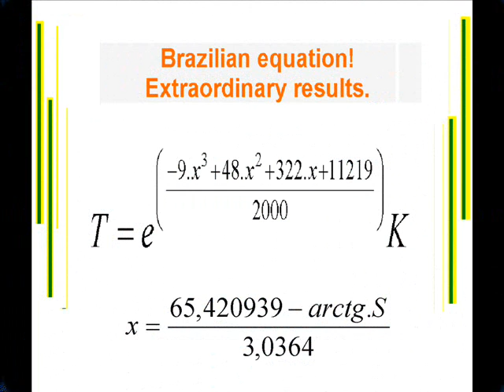TEMPERATURE AND ENTROPY OF STEAM.EQUATION BRAZILIAN!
Equação para calcular a temperatura do vapor de água saturado.Equation to calculate the temperature of saturated water vapor.Gleichung, um die Temperatur von gesättigtem Wasserdampf berechnen.Уравнение для расчета температуры насыщенных паров воды.Équation pour calculer la température de la vapeur d'eau saturée.